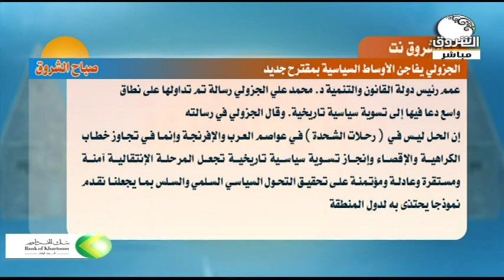الشروق نت | الجزولي يفاجئ الأوساط السياسية بمقترح جديد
تحليل الخبر مع د. عبد الملك النعيم ـ كاتب وصحفي ومحلل سياسي
ـــــــــــــــــــــــــــــــــــــــــــــــــــــــــــــ

الشروق_ الفضائية
Ashorooq Tv
ـــــــــــــــــــــــــــــــــــــــــــــــــــــــــــــ